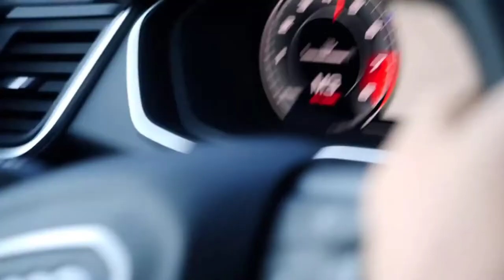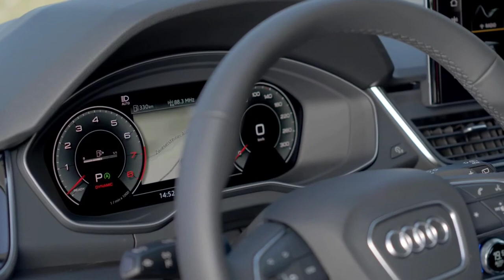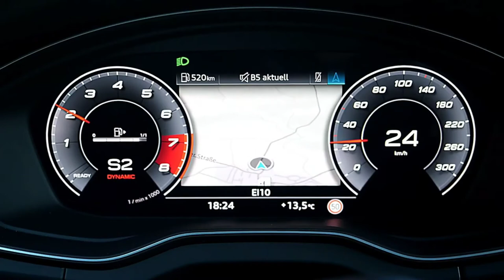2021 Audi Q5 Sportback!First Look! Full Interior_ Exterior View